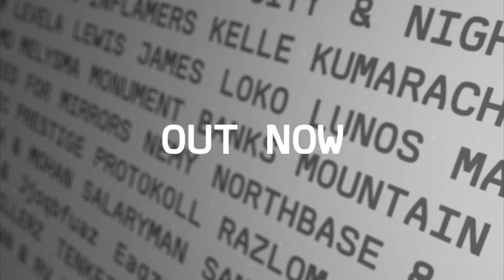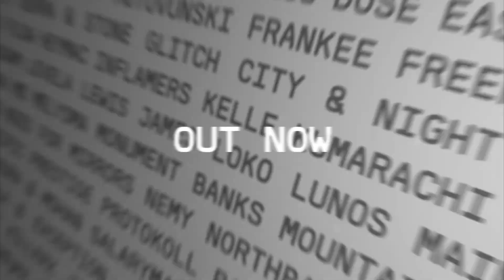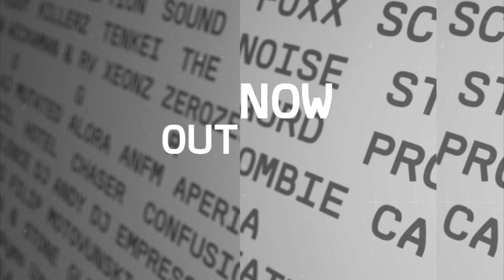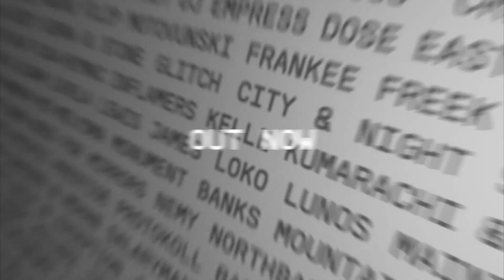MD - 'Fiction' (ZeroZero Remix)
Various Artists
ProgRAM 100: Remixes
PRGRAM100DR

Program’s seminal 100th release has finally dropped and so far, it’s delivered two bodies of work; an array of 54 exclusives through its most recent package as well as a sampler which acted as its prelude. For the next segment, the sister-label of Ram Records is unleashing yet more new music. With it comes a host of reworks, taking classic Program tracks from the imprint’s catalogue and having roster guests add their spin to each selection, following in the wake of their colossal Skantia 'Bassline Secret' reboot.
Whilst fellow Russian artist Nais takes on the sounds of Teddy Killerz and Coppa through ‘Jackyl & Hyde’, Legion & Logam’s ‘Afterthought’ is given the deluxe treatment by Gerra & Stone. What follows is Legion & Logam stepping up to give their own version of Gerra & Stone’s ‘L.I.E.S’, Kung’s expert reimagining of Kelle’s ‘Repirator’, Levela taking Wickaman & RV’s ‘Sound Clash’ through his own lens, Subview adding his take on ‘The Truth’ from Stealth with Fats on vocals and Monument Banks making a welcome addition alongside Aperio’s ‘Grey To Blue’. Then to finalise the track list, Zero Zero’s rework of MD ‘Fiction’ and the Sound in Noise mould of Frankee’s ‘Firehorn’ leaves a delicious taste.

Overall, it’s yet another celebration of what the platform has spent nearly a decade creating. So once again… It’s time to get with the Program. One which remains as groundbreaking as ever, 100 releases on.